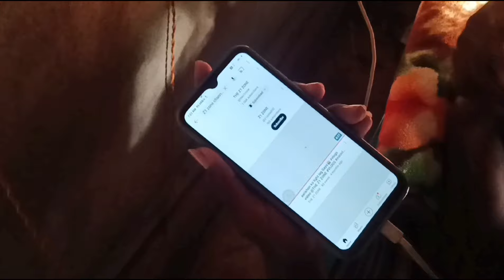morning exercise Vlogs video 🏃❤️rgp Rohit ko challenge🤔🤪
KALAASTAR - Full Video | Honey 3.0 | Yo Yo Honey Singh & Sonakshi Sinha | Zee Music Originals

👉🏻 SUBSCRIBE to Zee Music Company To Stream & Download Full Song: JioSaavn Resso Gaana iTunes Apple Music Amazon Prime Music Wynk Music Hungama YouTube Music Song: Kalaastar Singer: Yo Yo Honey Singh Featuring: Sonakshi Sinha Composer: Rony Ajnali & Gill Machhrai Lyrics: Rony Ajnali & Gill Machhrai Music: Bass Yogi Mix & Master: Jaymeet Guitars: Faizan Rahman Story & Screenplay: Yo Yo Honey Singh Produced by: Zee Music Company Digital Strategy: RajDeep Mayer Director: Jonas Beck Line Producer: Shanya Valies Production Manager: Dilba Yasin Digital Marketing/Promotions: RDM Media Poster: RDM Media D.O.P: Tobias van Daal 1st AC: Krijn Wintjes Gaffer: Jan Nelemans Bestboy: Mees Blaak Light Assistant: Leon de Haas Sound Operator: Ralf de Krijger Crane Operator: Bram Marijnissen YYHS Management Team: Rohit Chhabra, Aanchal Kohli, Nikunj Khanna Art Director: Cheriva Volney Art Assistant: Charity Sumter Production Assistant: Julie van Zolingen Production Assistant: Yoshua Nahar Makeup Artist YYHS: Beyzanur Pinarbasi Makeup Artist Sonakshi: Heema Datani Hairstylist Sonakshi: Hair By Jssca Stylist Sonakshi: Sanam Ratansi Actor Boyfriend Sonakshi: Alper Aykut Showpony Edit: Frogalised Productions Grading: Raoul Hulst - Crocodile Grading Big Thanks to: Grey Bottle Props Breda International Airport - Location Manager: Michiel van Dijk Camping Vliegenbos Amsterdam Eventcity Aalsmeer Taets Art and Event Park Prison Escape and the city of Doetinchem, The Netherlands Nhm Car Casting yoyohoneysingh sonakshisinha Music on Zee Music Company Connect with us on : Twitter Facebook Instagram YouTube